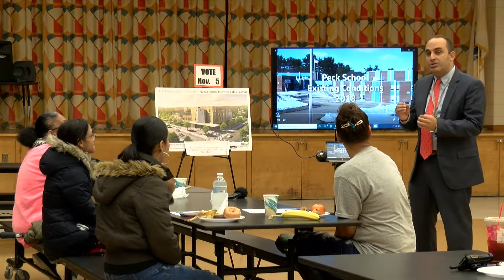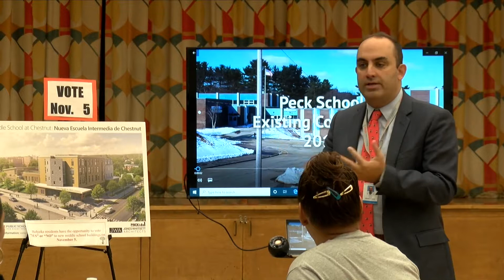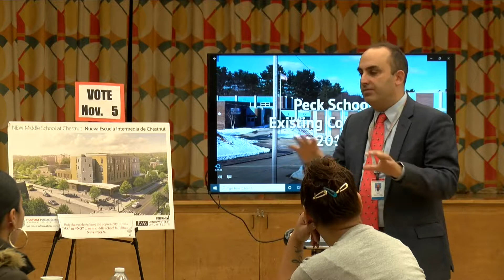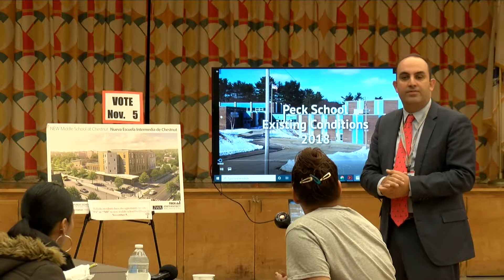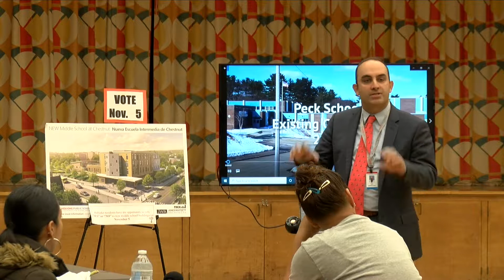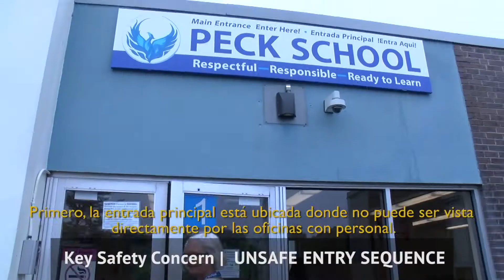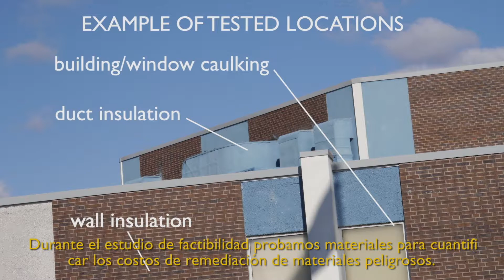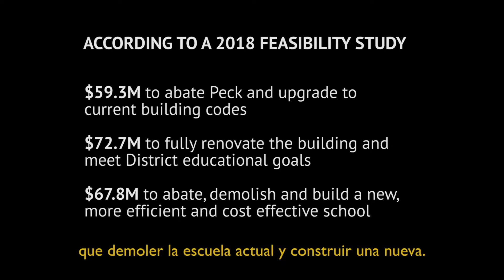Kelly School Middle School Building Info Session 10-31-19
Dr. Zrike met with parents at Kelly School and gave a presentation on the proposed new middle schools.